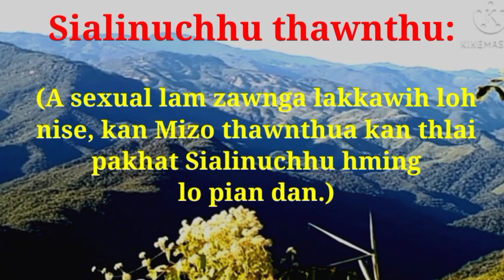Chhangchhepa U Ruala & Sialinuchhu thawnthu// Chawngkhum dan tlang huat loh...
Thu ngaihnawm, miten hre ve se i tih chu rawn chhiar la, ka lo Up thin dawn nia...